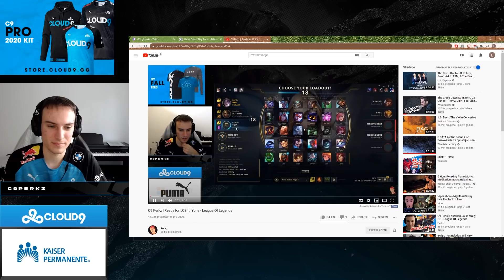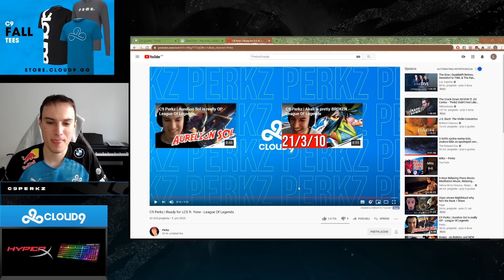perkz watching someone better than him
See a mistake in the credit list or any other problem with this video?